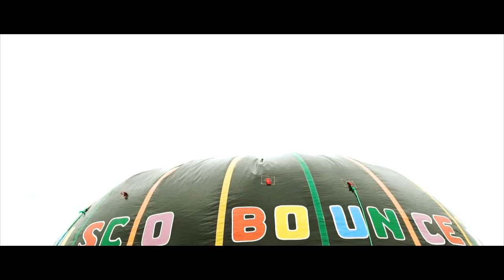Party in the Park- Mondello Park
Highlights from Party in the Park 2016 featuring Irelands Fastest Celebrity in aid of Pieta House